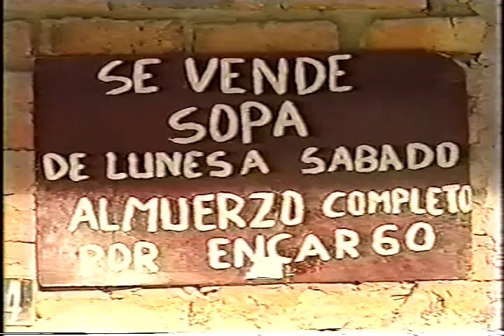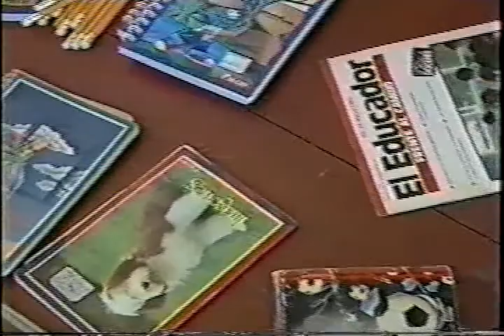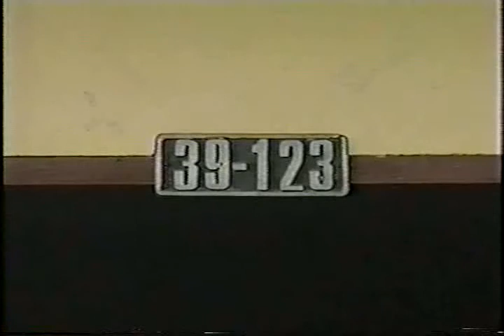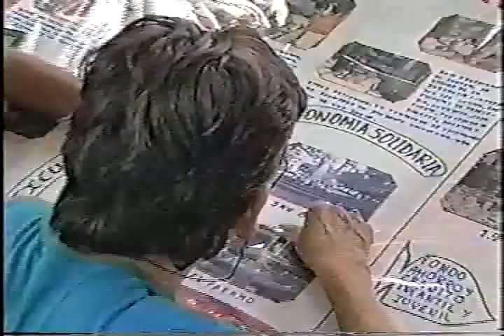122. Soñando Realidades Parte 2